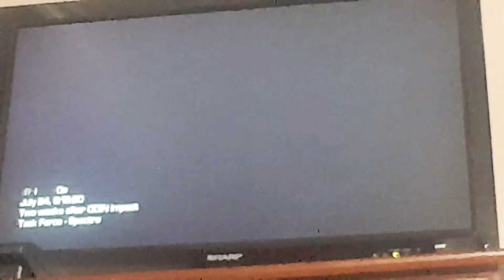Xavier plays Call of Duty zombies